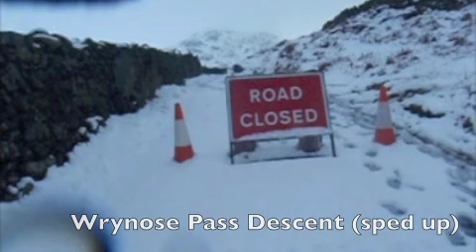Wrynose Pass Descent